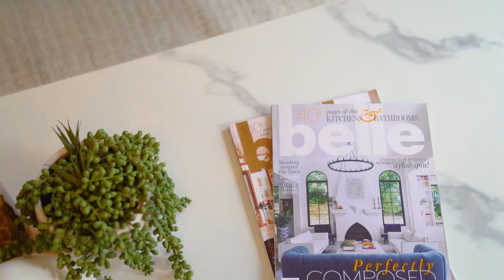18 Ievers Street, Parkville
Delivering an exciting urban retreat tucked in between Royal Park and Princes Park is this tightly held three-bedroom town home. Spilling over two light-filled levels, beyond the front door lies an inviting haven of charm and easy-care comfort.